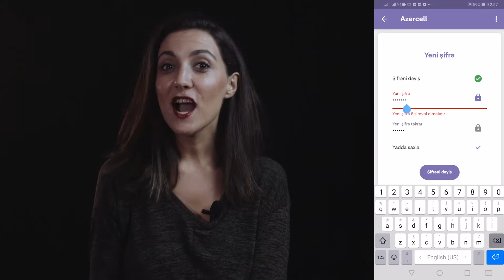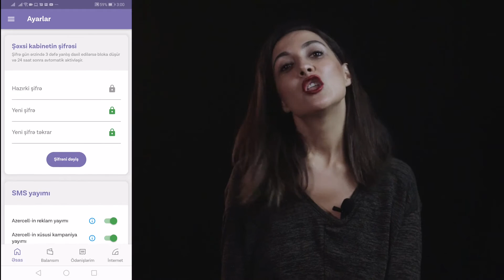Azercell nömrənizdə hər şeyə nəzarət edə biləcəyiniz tətbiq | Tech-Tips #55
Azercell istifadəçiləri üçün multifunksional elektron kabinet.